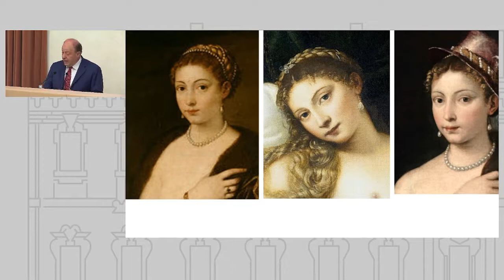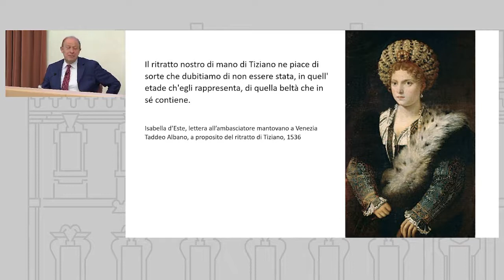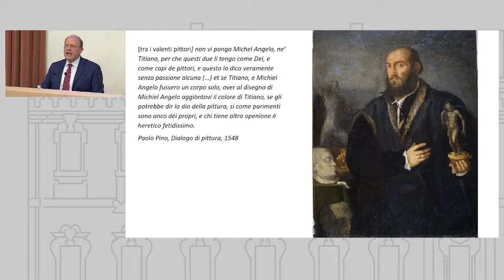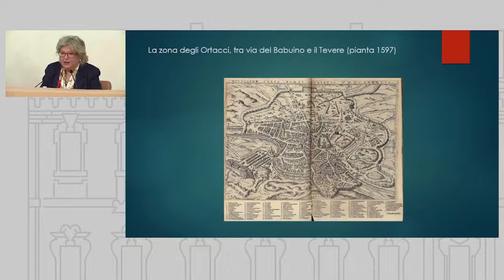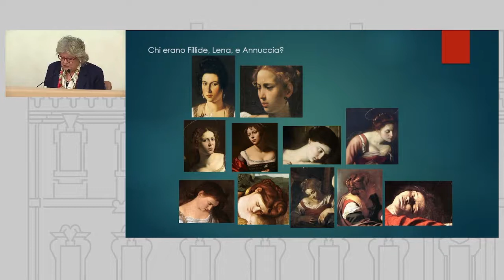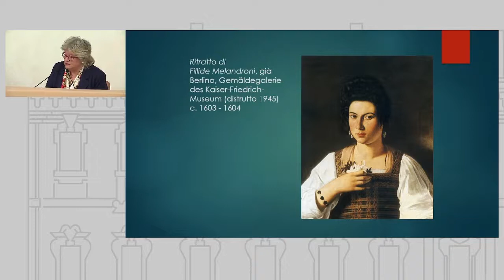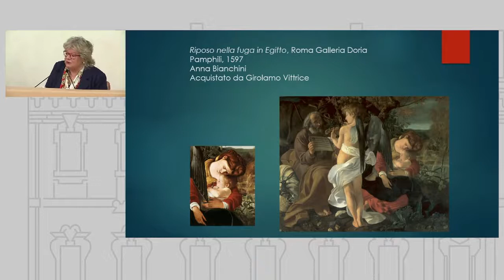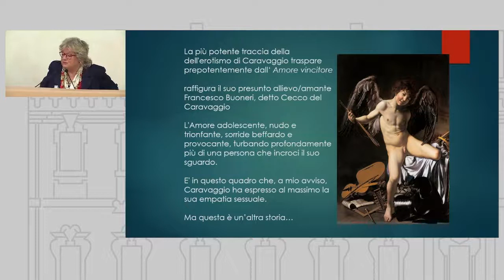Tutte le donne di Caravaggio e Tiziano. Muse, conflitti e amori di due grandi Maestri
Mercoledì 25 maggio Fondazione Bracco ha organizzato l'incontro "Tutte le donne di Caravggio e Tiziano. Muse, conflitti e amori di due grandi Maestri".
Sono intervenuti Rossella Vodret, storica dell’arte, autrice del volume “Caravaggio. 1571 – 1610" e Stefano Zuffi, storico dell'arte.

Regine e plebee, dame e cortigiane, figure mitologiche e sante: le donne percorrono l’opera di due Maestri assoluti dell’arte italiana, Tiziano e Caravaggio. Nel trasformarle in un dipinto i pittori le hanno rese immortali, eppure queste donne enigmatiche continuano a conservare dei segreti. Un incontro per scoprire muse, conflitti e amori dei due grandi artisti, addentrandoci nel territorio in cui l’ispirazione diventa opera d’arte, attraverso un ricco percorso tra aneddoti, documenti, tecniche pittoriche.

Fondazione Bracco ha promosso l'appuntamento per il ciclo divulgativo "Fondazione Bracco incontra" nell'ambito del sostegno in qualità di Main Partner alla mostra “Tiziano e l’immagine della donna nel Cinquecento veneziano”, visitabile a Palazzo Reale di Milano fino al 5 giugno 2022, promossa e prodotta da Comune di Milano–Cultura, Palazzo Reale e Skira editore, in collaborazione con il Kunsthistorisches Museum di Vienna.